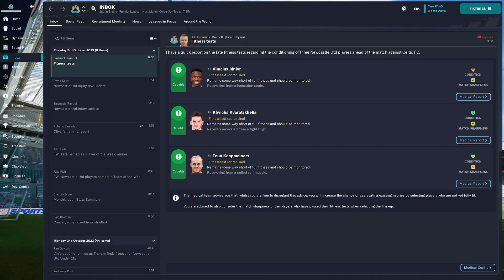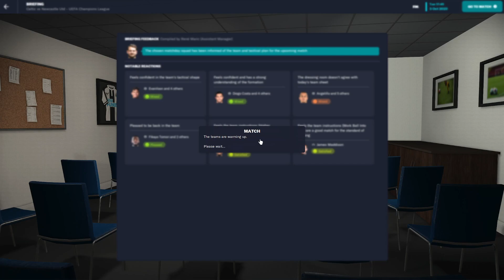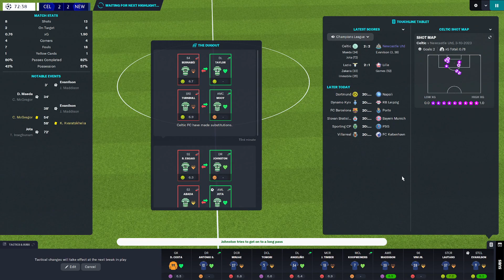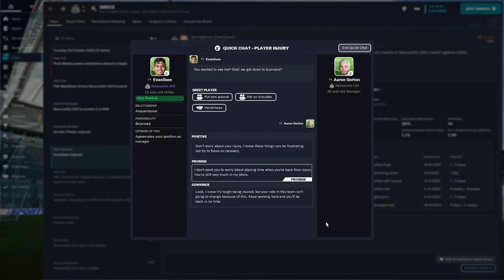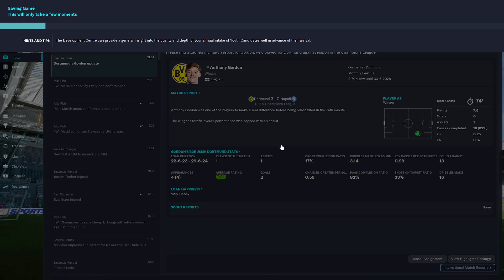FOOTBALL MANAGER 23 CELTIC